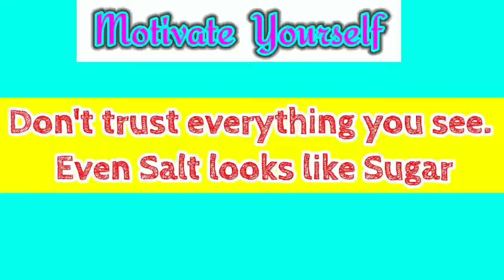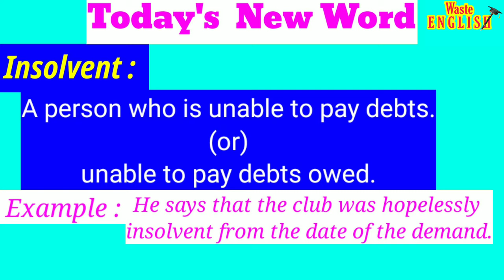English Conversation between Salesman / Shopkeeper and Customer to buy Watch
English Conversation between Shopkeeper and Customer to buy Watch
English Conversation between Salesman and Customer to buy Watch